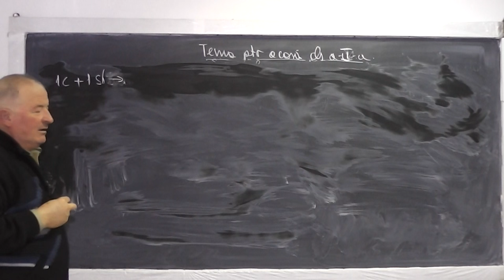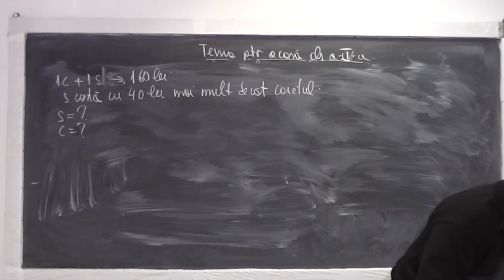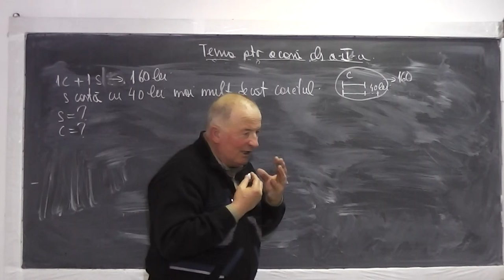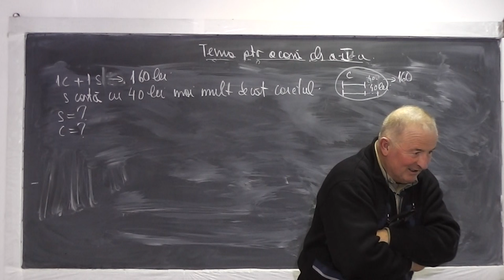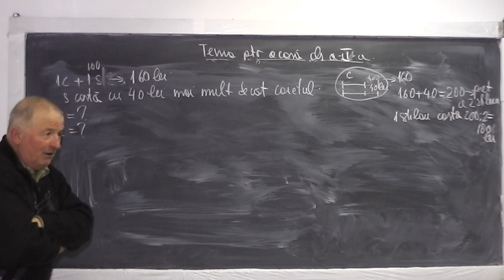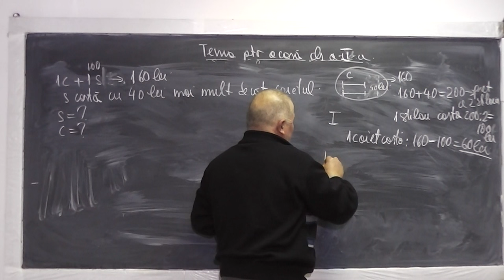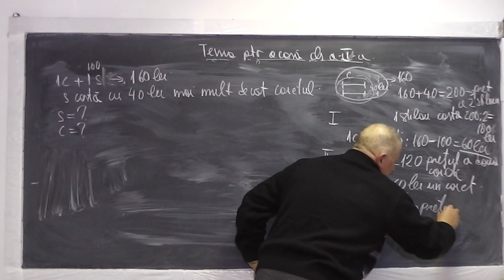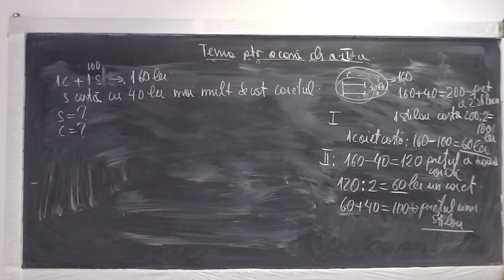2/2 Lectia 845 - Metoda falsei ipoteze | Metoda comparatiei | Metoda figurativa - Tema la Clasa 4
Aceste lectii sunt sustinute de voi si daca va sunt utile, as aprecia un Like, Share, Comment - In aceasta lectie de matematica pe care o puteti vedea in direct si pe rezolvam o serie de probleme din tema pentru acasa la clasa a IV-a, folosind metoda falsei ipoteze, metoda comparatiei si metoda figurativa.